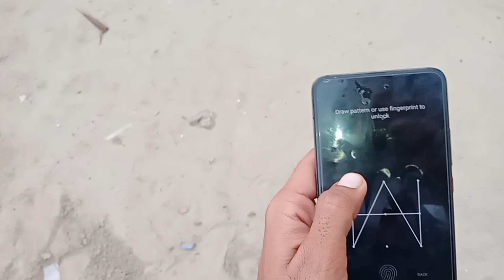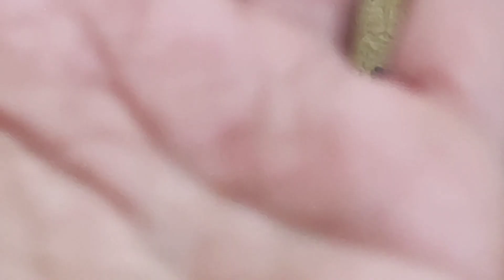Best smart phone under 45k in Pakistan- Poco F2 pro| Poco F2 Camara Review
in this video I'm going to talk about
Best smart phones under 45k in Pakistan- Poco F2 pro| Poco F2 Camara Review|